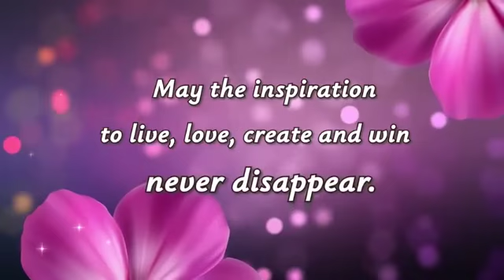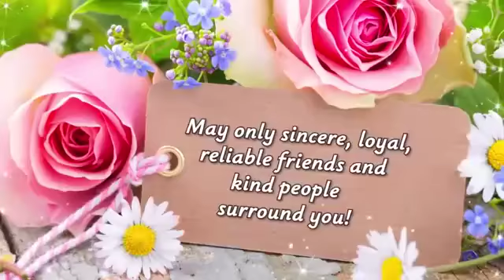Birthday status video